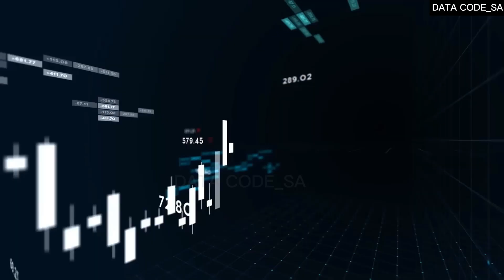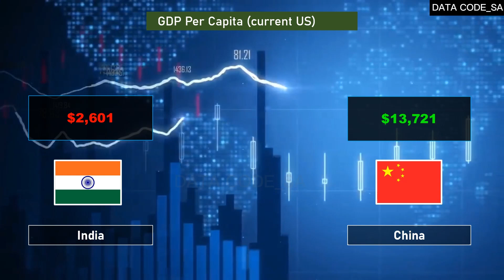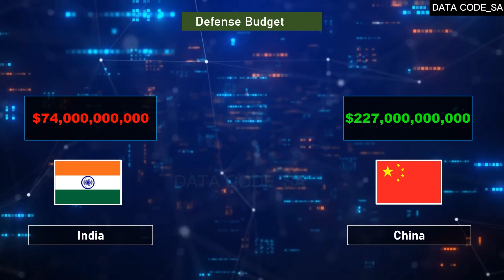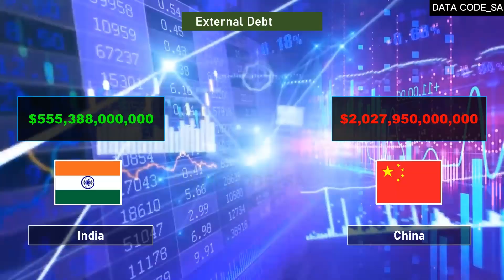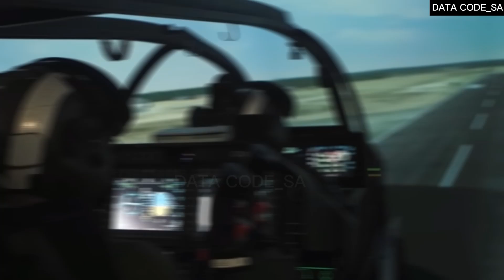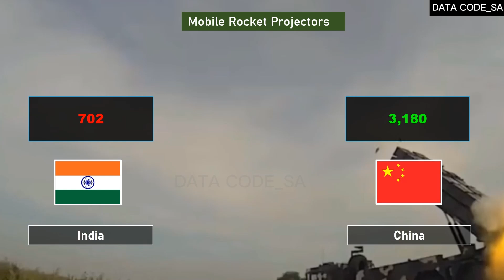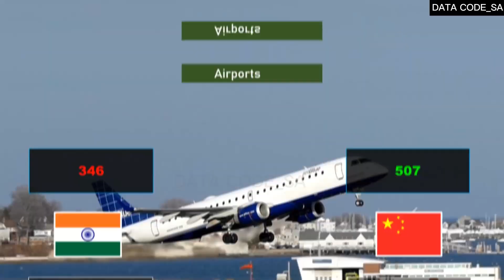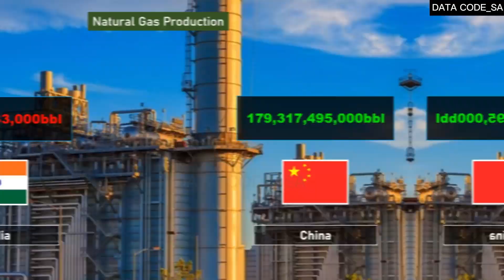Índia X China - Comparação do Poder Militar 2024